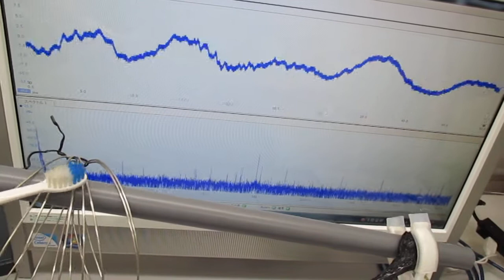音圧測定解析に基づいた、超音波伝搬制御技術 ultrasonic-labo